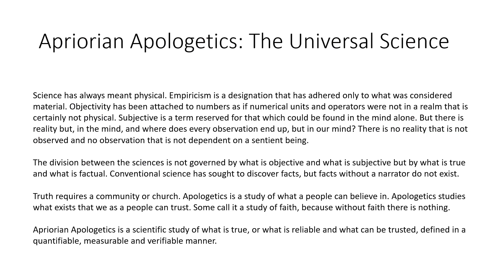The Difference Between God And Man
God Created man but God is not man and man is not God. Man is made in the image of God but we are not of the same substance as God. We are the image not the reality. What does this all mean to us, as men? What does it mean to the reality we inhabit?